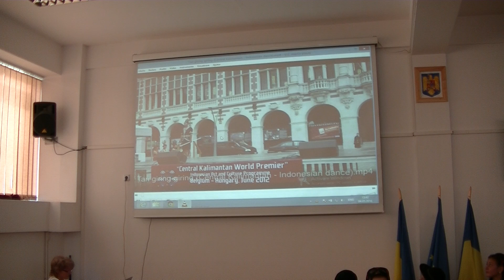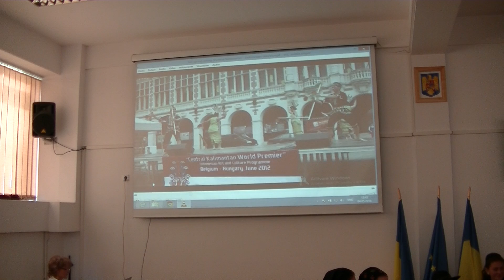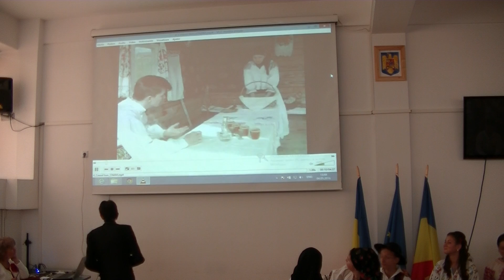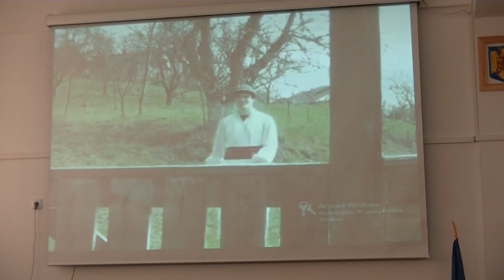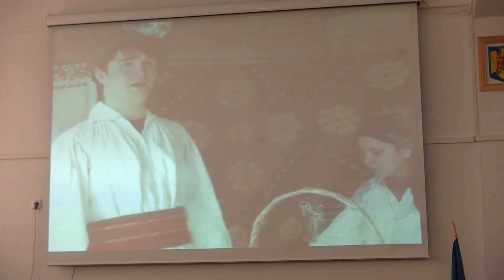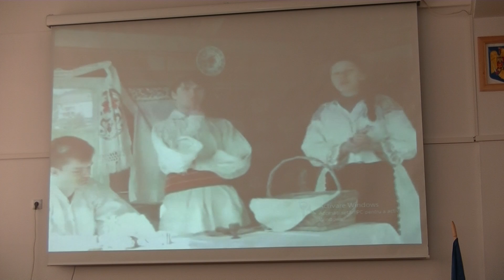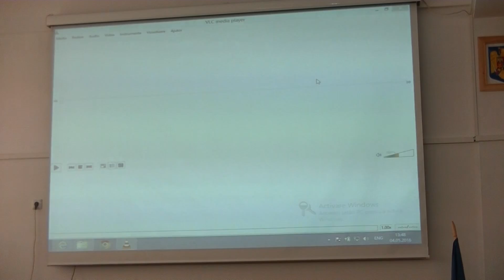Folk Costumes Around the Globe iEARN project celebration_Part II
20th iEARN Romania's Anniversary Workshop - "Folk Costumes Around the Globe" iEARN project - Part II